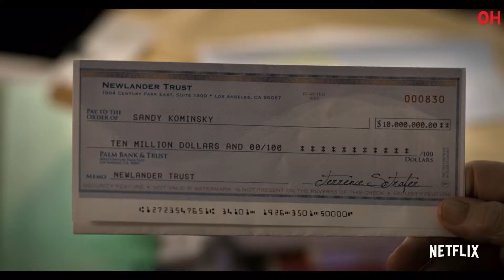The Kominsky Method Season 3 | Official Hindi Trailer | हिन्दी ट्रेलर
Hello Internet!

In Hollywood, the final act is always full of surprises.
The Final Season of The Kominsky Method premieres May 28, only on Netflix.

A new chapter unfolds for Sandy as he deals with a difficult loss, a daunting financial obligation, an important reunion and a major career boost.